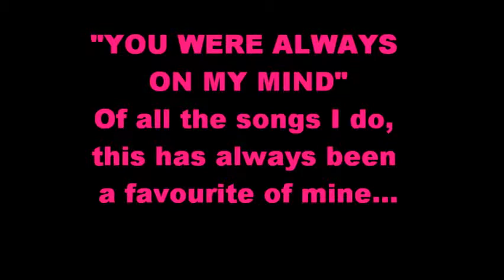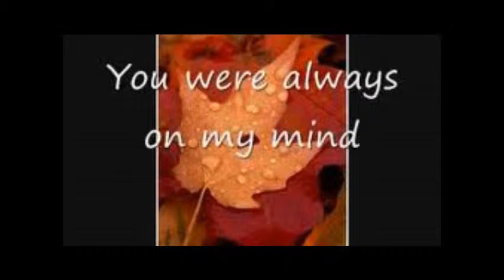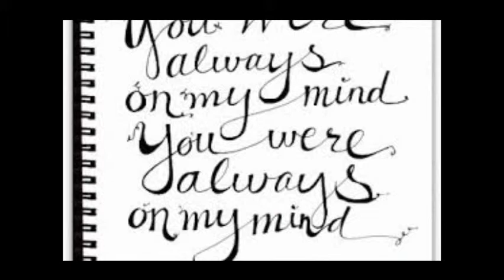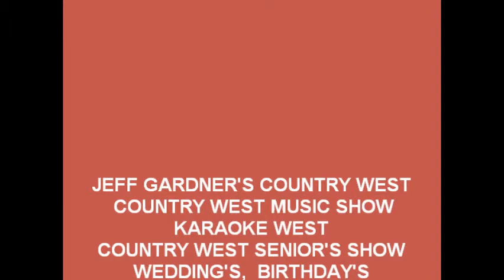YOU WERE ALWAYS ON MY MIND by JEFF GARDNER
BIG HITS FOR BOTH WILLY NELSON & ELVIS PRESLEY, HERE, JEFF GARDNER SINGS HIS INTERPRETATION OF THIS GREAT CLASSIC. SEE THE OTHER SONGS BY JEFF HERE ON YOU TUBE OR FACEBOOK FAN PAGE ON FACEBOOK/COUNTRY WEST OR VISIT THE OTHER